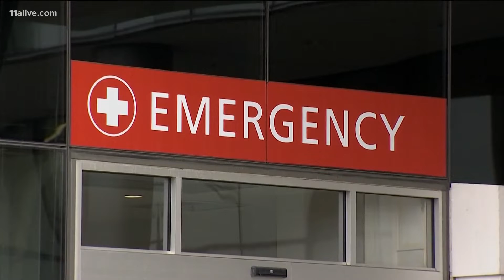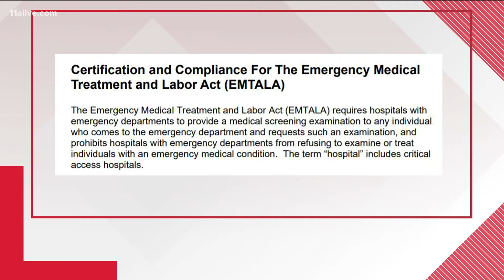Another day of record-breaking numbers of hospital patients across Georgia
These numbers are forcing hospitals to make difficult decisions when it comes to caring for COVID patients